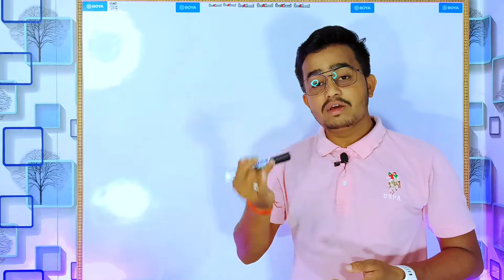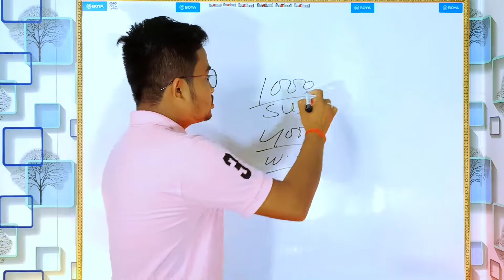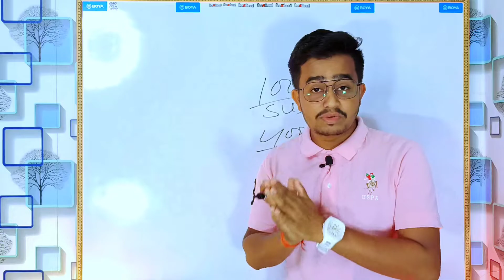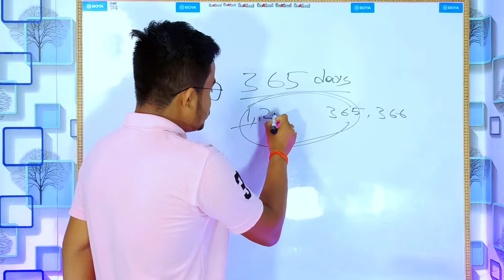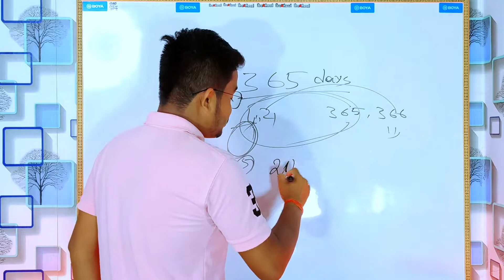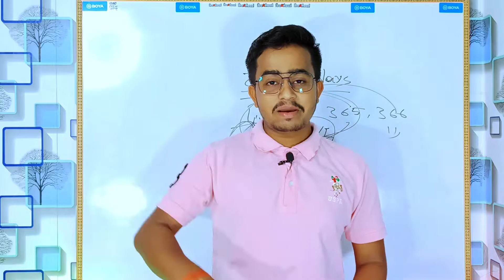YouTube Channel Ru Subscribers & WatchTime Kamijauchi Kn Pain // Odia Tech Tips // Odia YouTube Tips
Channel Subscribers Kamijauchi kn pain? // Odia Tech Tips // Odia YouTube Tips Channel